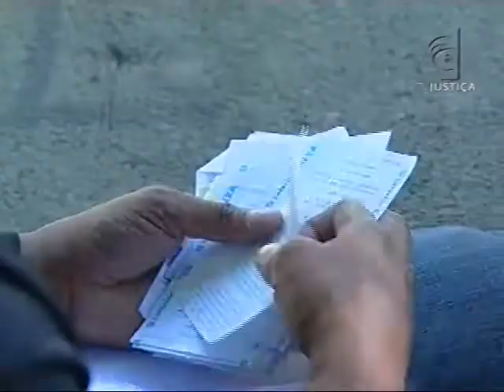Fórum - Pensão alimentícia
A pensão alimentícia é a quantia fixada pelo juiz para ser paga pelo responsável pela manutenção dos filhos ou do ex-cônjuge. Falam sobre esse tema no programa Fórum, exibido pela TV Justiça, o especialista em Direito de Família Michael Roriz de Farias e o especialista em Direito Civil João Augusto de Souza Dias Borgonovi.